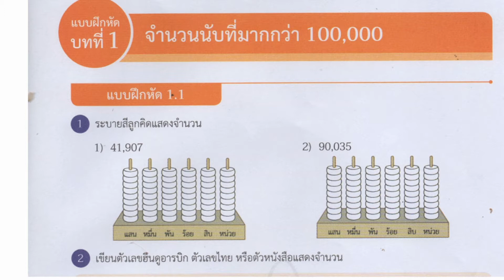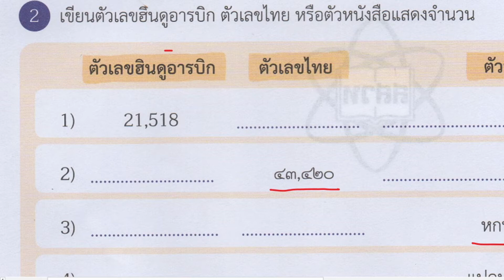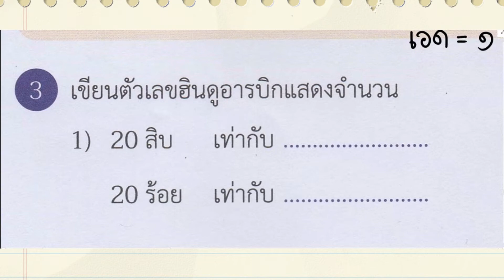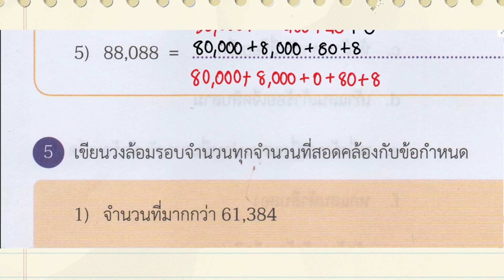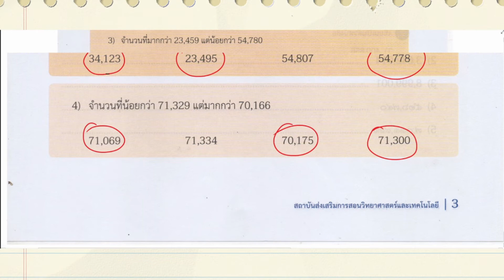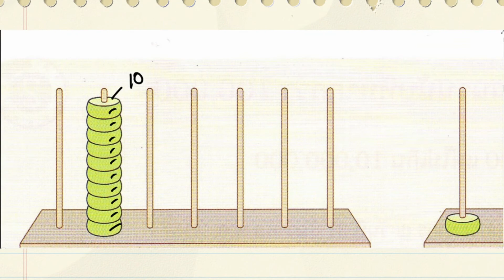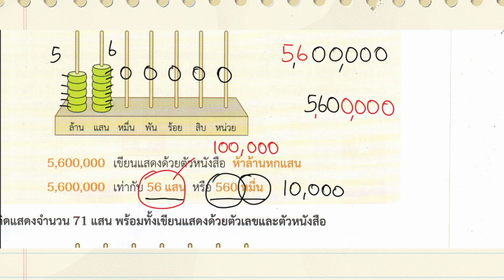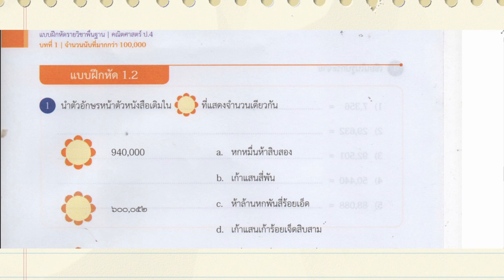วิชาคณิตศาสตร์ ป4 EP2 การอ่าน การเขียน จำนวนนับที่มากกว่า 100,000